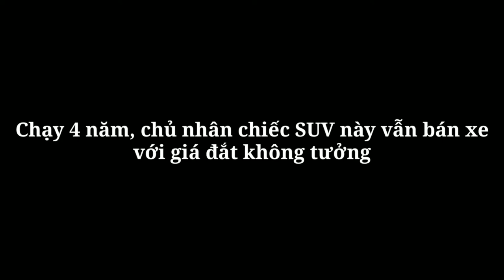Chạy 4 năm, chủ nhân chiếc SUV này vẫn bán xe với giá đắt không tưởng_360 Xe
360 xe
Khá bất ngờ khi sau 4 năm, chủ nhân chiếc Lexus chỉ vận hành vỏn vẹn 28.000km.